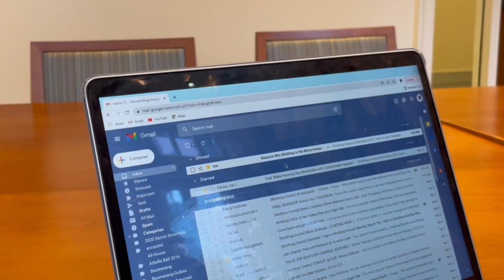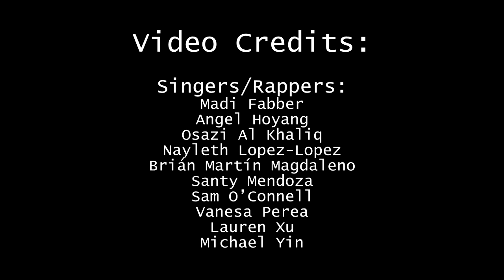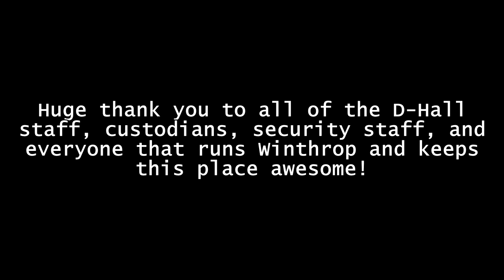Winthrop Housing Day 2022 - Laugh Now Cry Later/We Are Gonna Give You Throp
Video edited by Angel Hoyang and Sydney Lang